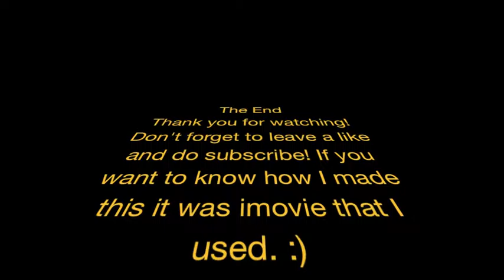Wreck At The Restaurant | Lego stop motion